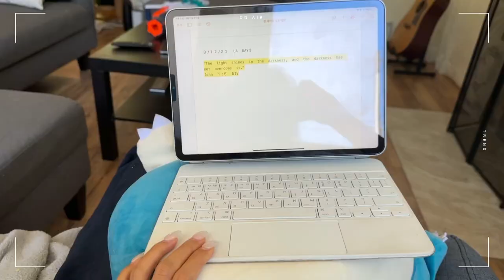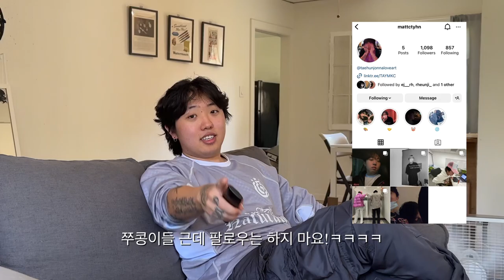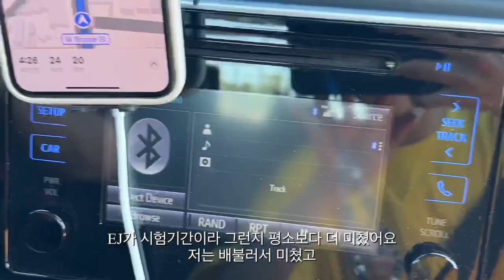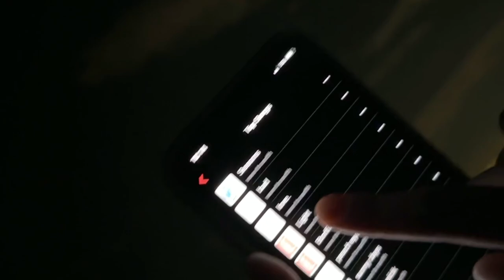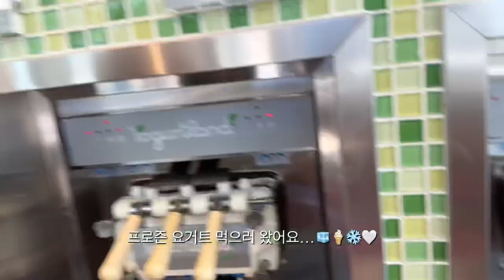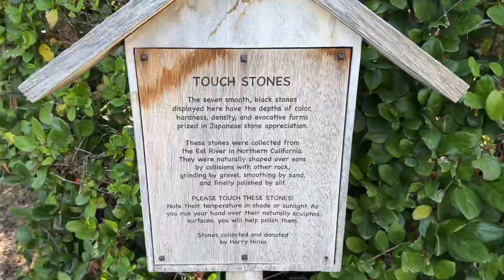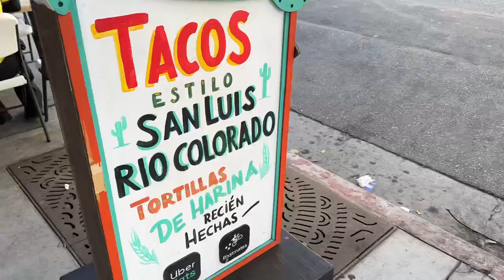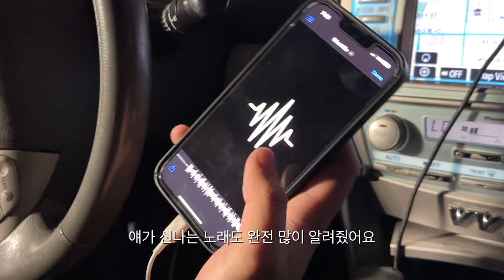미국 놀러갔다가 꿈을 찾아온 간호대생 브이로그 Juhee in LA🌴 jjuE log.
쭈콩이들 제가 간호학과 2년을 휴학하고 여행을 많이 다녀보면서 항상 힐링을 했는데, 이번 미국여행에선 예상치못하게!!! 힐링에 더해서, 제 꿈이 더 커지고 단단해지고 예뻐져서 왔어요! 정말 정말 감사하고 앞으로 2달뒤 떠나는 호주 교환학생, 간호대 4학년 복학 모두 너무 기대되고 설레어요!!
우리 쭈콩이들도 저랑 같이 꿈도 찾고 행복도 찾고 사랑도 찾아봅시다아아아💕💕
사랑해 쭈콩이들🥰🥰🥰